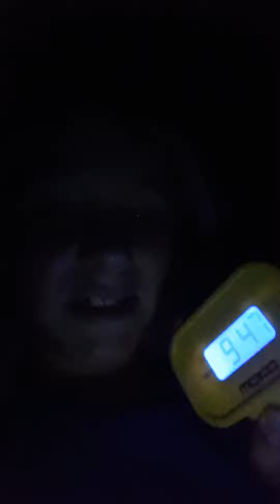in with with the chickens.quiet night still